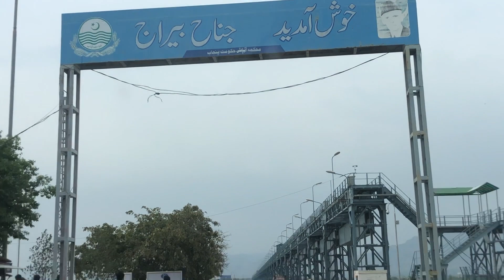Jinnah Barrage View with Mianwali pakistan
Pakistan village view
little Pakistan view
village food life
Pakistan village beautiful
Jina Viraj beautiful view
jinnah barrage,jinnah barrage mianwali
vloge in vdeose kamar nushani Mianwali vlog Comepetion, sports ,journalism ,breaking new of  we do also live
Pakistan We are uploading video of wedding inaresary Expressing the Islamic culture through out Video .Here you can find all of videos about parties ,Dance
My Cousin Wedding Yasar khan kamar nushani Mianwali  2023 🥰🥰🥰🥰
saraik#ivlogssaraikimundavlogandfunny#
pakistan lol village life
Jinnah Barrage View with Mianwali pakistan 2024